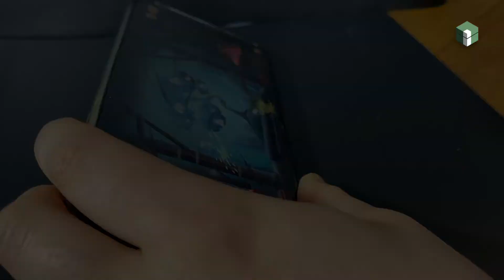ABREX®-A - Fingertip abrasion tester for your touchscreen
Fingertip Movement

ABREX®-A is specially designed for simulation of the human fingertip movements on touchscreen products, for example, smart phone, pad, watch and other electronic wear. The common touch, zoom and fast double stroke swiping movements cause imperceptible abrasion on the touchscreen. This unavoidable wear diminishes the functionality of surface coatings.

* Hand abrasion
* Finger abrasion
* Scratch resistance
* Fingerprint and easy-to-clean
* Haptic study
* Panel test
* Topography
* Friction and wear
* Pitting and micropitting
* Fatigue test
* Nail scratch resistance
* Shoe sole scratch
* 2D and 3D deformation
* Industrial scratch
* Viscoelasticity
* Soiling abrasion test
* Damping
* Creeping and recovery
* Mar resistance
* Pencil hardness
* Display testing
* Display disinfection study
* Crosscut/crosshatch
* Key scratch